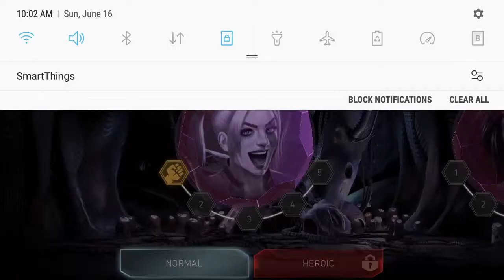Injustice 2 gameplay (warner bros)